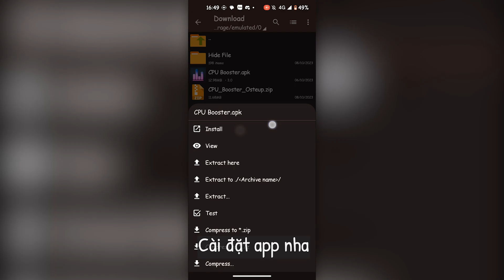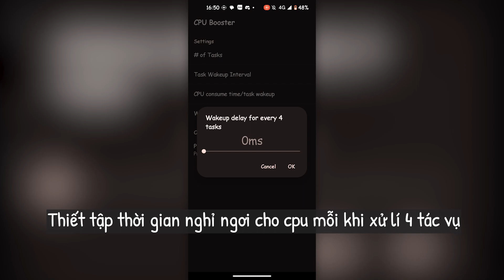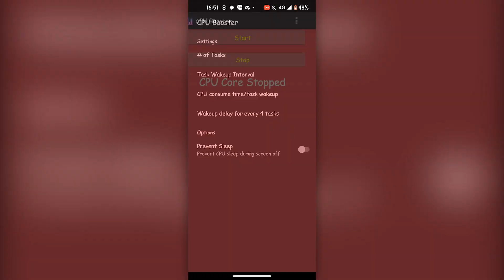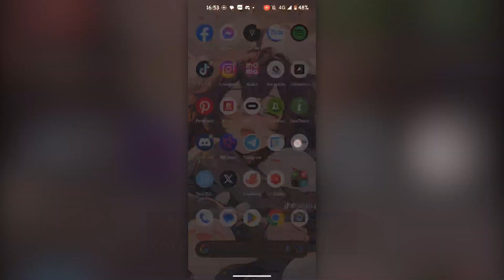🔧 App Tăng Tốc CPU Core & Tuỳ Chỉnh Cho Androids Mà Không Cần ROOT ✅ Giảm Lag , Tối Ưu Cho Game .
⛔Cấu Hình Của Tôi:
CPU : Intel® Core™ i7-11800H / 4.60 GHz.
GPU : Nvidia GeForce RTX 3050 Ti Laptop.
Screen : 15.6 inch FULL HD / 144Hz
Ram : 16GB.

⛔Cấu Hình Điện Thoại Của Tôi:
Android 13
CPU : Snapdragon 870 5G
GPU : Qualcomm Adreno 650
Screen : 1080 x 2400 pixels AMOLED, 120Hz, HDR10+, 1300 nits (peak)
Pin :  5000 Mah - 65W.
Disk : ROM 128GBb.
Ram : 8GB + 2GB Virtual
Model : GT Neo 2.

Bản Quyền